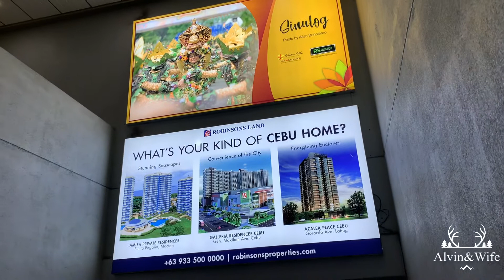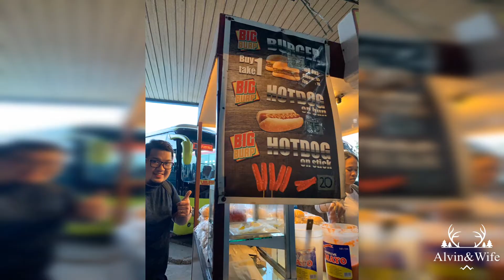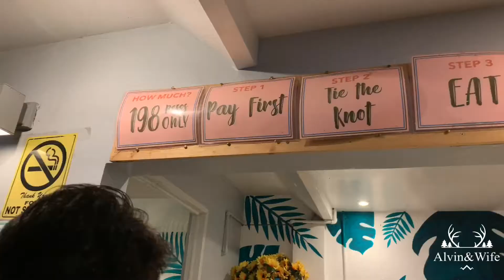Bantayan Island l Cebu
Peaceful paradise!!

Flight Cebu Pacific
15 mins from Cebu Airport to North Bus Terminal
4 hours from North Bus Terminal to Hagnaya Port
1.5 hours from Hagnaya Port to Santa Fe